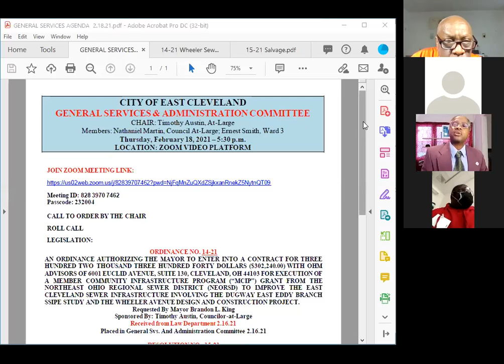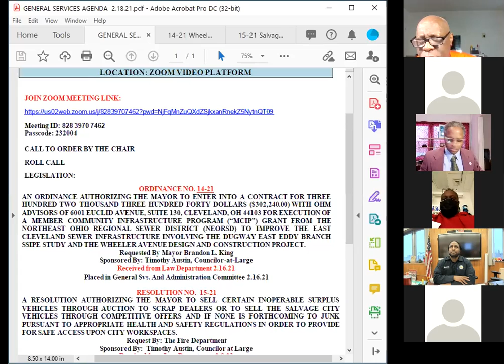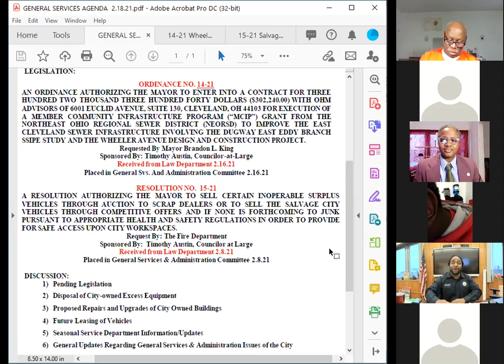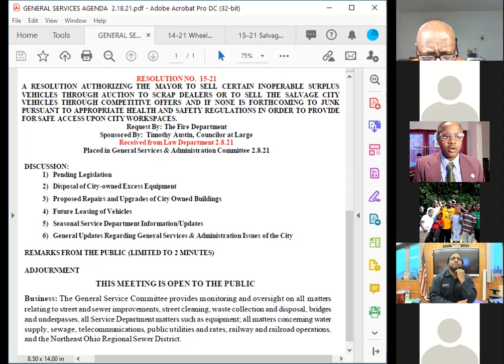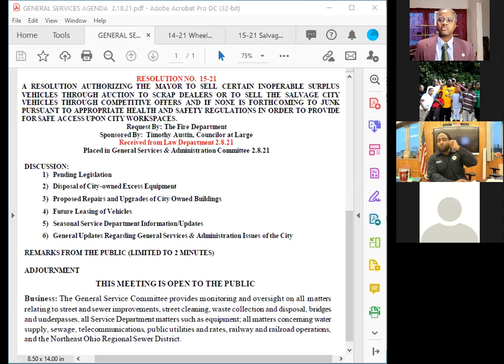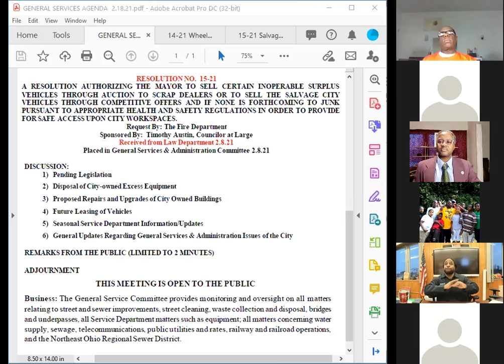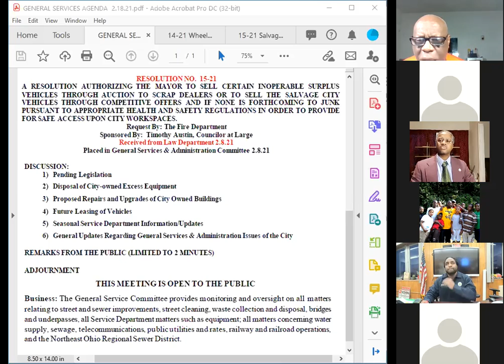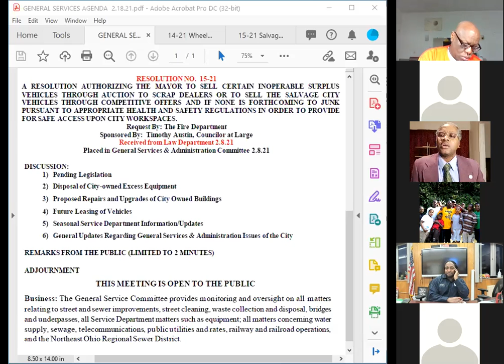2 18 21 General Svs, Committee Mtg Part 1